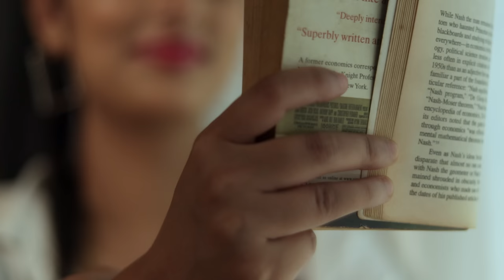Haal E Dil Full Song | Seshu KMR | HeenaS | Neha Karode | Yukti | Latest Hindi Love Song | KMRCORP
Song: Haal e Dil
Main Lead: Heena S
Singer: Neha Karode
Lyrics: Yukti
Music production: Gaurav
DI : Digipost ( Raghu & Kalyan )
VFX : Sai Ram Vundi & Team
Editing: Sai Teja Gupta
Directed by  : Seshu KMR.

Presented by: Playback Entertainment
Production company: KMR Corp